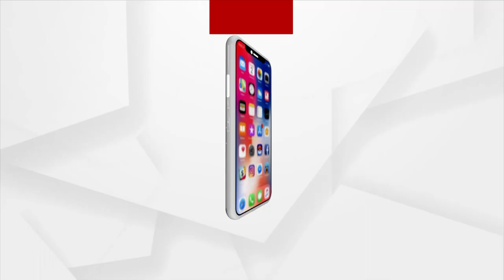ରାଜଧାନୀବାସୀଙ୍କୁ ମିଳିଲା ଆଶ୍ବସ୍ତି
ରାଜଧାନୀବାସୀଙ୍କୁ ମିଳିଲା ଆଶ୍ବସ୍ତି I କାଳବୈଶାଖୀ ପ୍ରଭାବରେ ବର୍ଷାରେ ଭିଜିଲା ଭୁବନେଶ୍ବର । ରାଜଧାନୀ  ସମେତ ରାଜ୍ୟର ବିଭିନ୍ନ ସ୍ଥାନରେ କାଳବୈଶାଖୀ ସହିତ ବର୍ଷା ହୋଇଛି।